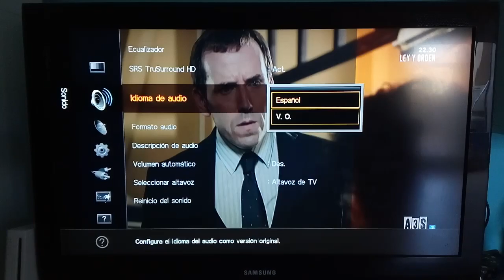How to choose a language on a Samsung TV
This video may be helpful if you want to watch TV in English but you don't know how to do it. Here you will be able to see how you can change the audio language from Spanish into English.
It will depend on your TV but it may give you an idea.